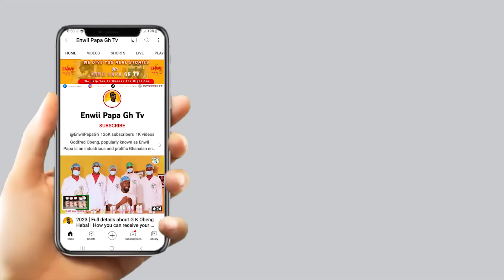3 TIMES DAILY IS WHAT I NEED MELODY THROW CHALLENGE FOR A SERIOUS GU¥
Wowo Learn with us by join our interview,
lifestyle guide and more .
We help you to choose the right one in life .

Join our motivational channel by click this 👇🏻👇🏻